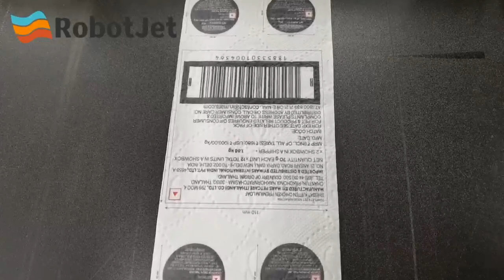Single Pass printer, Label continuous printing, label printer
Single Pass printer, Can print cartons, handbags, packaging boxes, canvas bags, sacks, labels, paper cups and so on.